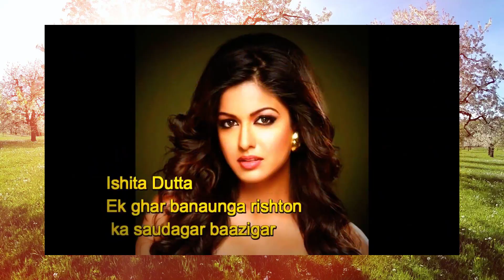12 Bollywood Super Hit Heroine Flop On TV Shows and Serials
In this Video, Infotainment Will Explain 12 Bollywood Super Hit Heroine Flop On TV Shows and Serials

Similarly, for vacation or tourism, we tell our readers about the best places in the world for tourism. If you like to see historic places, there 12 Bollywood Hit Heroine Flop On TV Show and Serial for you right here, 12 Bollywood Hit Heroine Flop On TV Show and Serial  for that as well are here.

Similarly, if you are the guy who wants to take his family and friends to a great green nature loving place, welcome our 12 Bollywood Hit Heroine Flop On TV Show and Serial  for that.
Top mountains, top countries for tourism, top places for fun, top countries for sports, 12 Bollywood Hit Heroine Flop On TV Show and Serial  for everything is right here in this Video.
Karishma Kapoor
A miracle of destiny
Sonali Bendre
Ajeeb daastaan hai ye
Bhagyashree
Laut Aao trisha
Raveena Tandon
Sahib bibi aur ghulam
Sridevi
Malini lyer telugu comedy serial
Manisha Koirala
Sawaal dus crore ka
Amrita Rao
Meri Awaaz hi pehchaan hai
Gracy Singh
Santoshi Maa
Ishita Dutta
Ek ghar banaunga rishton ka saudagar baazigar
Shilpa Shirodkar
Sisila pyar ka
Anita RAj
Ek tha raja Ek thi rani
Kajol

Video Animated Backgrounds: VideoBlocks.com (Premium Plan)
Content Source: WikiPedia